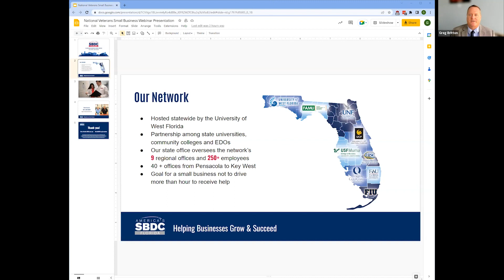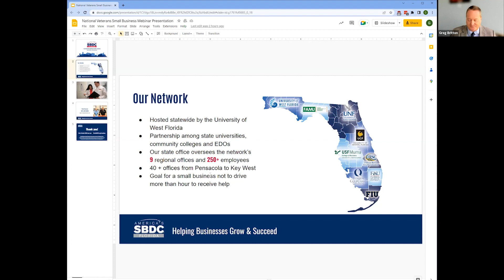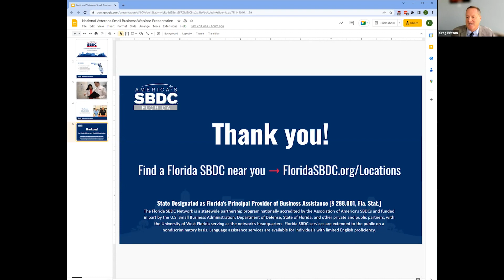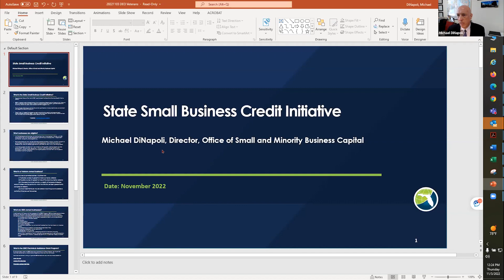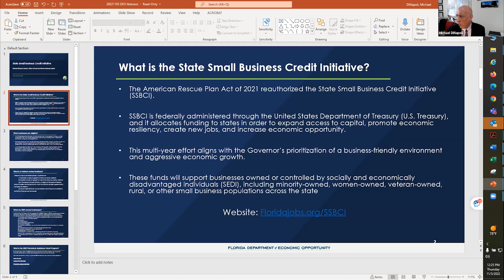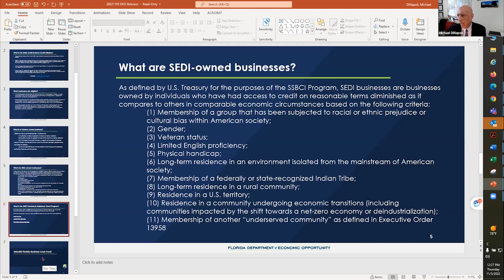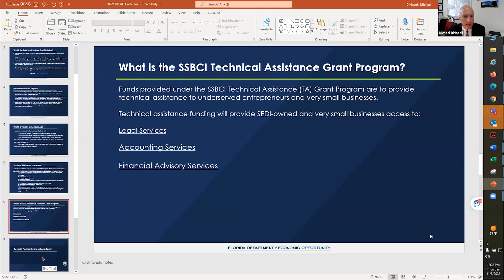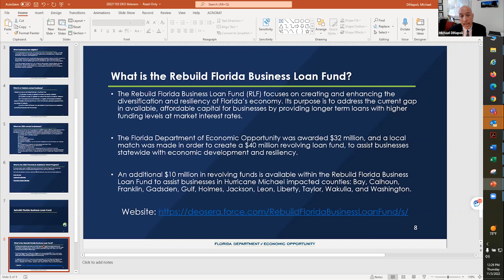National Veterans Small Business Week Webinar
For: Veteran entrepreneurs in idea, startup, or growth phase

Join Veterans Florida and Enterprise Florida to connect with the resources that make Florida the top state for veteran entrepreneurs. Learn about:

- The Veterans Florida Entrepreneurship Program - the state's largest creator of veteran-owned businesses - and upcoming cohorts and workshops
- How Enterprise Florida promotes Florida as a business-friendly destination and supports Florida’s 21 installations and defense-related industries
- Previous Entrepreneurship Program participants and the mentors that helped them scale their ideas
- Resources from Florida’s SBDC and loans and assistance to aid in hurricane recovery

Whether you’ve got an idea, have just started a business, or are in the growth phase, the National Veterans Small Business Veterans Week webinar brings you insights from leading organizations. Our expert panelists will tell their stories, discuss the role they play in entrepreneurship and take your questions live.

Speakers

Joe Marino, Executive Director, Veterans Florida, U.S. Army Veteran

Terry McCaffrey, Vice President - Military and Defense Programs, Enterprise Florida, U.S. Air Force Veteran

Nikki Bateman, Chief Executive Officer, MatchMyPlace, U.S. Army Veteran

Greg Britton, Chief Executive Officer, Florida Small Business Development Centers Network

Rafael Caamaño, Co-Founder, Veterans Entrepreneurship Initiative, U.S. Army Veteran

Michael DiNapoli, Director - Office of Small and Minority Business Capital, Florida Department of Economic Opportunity